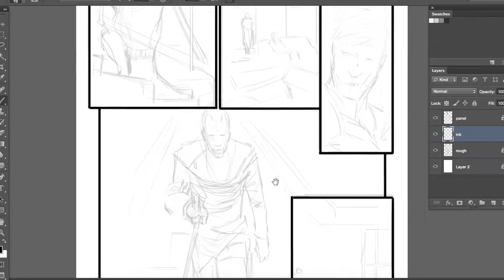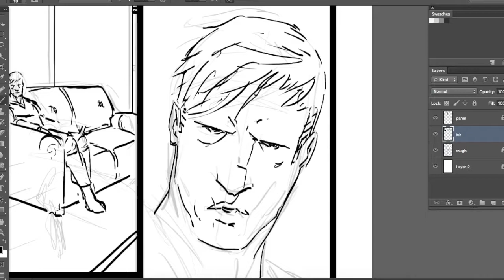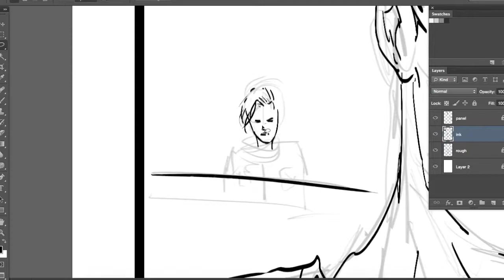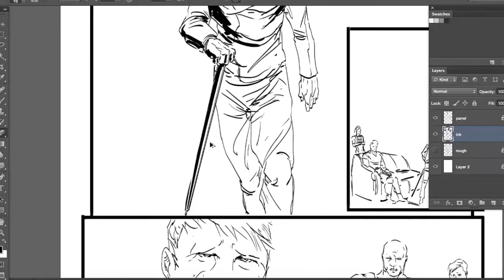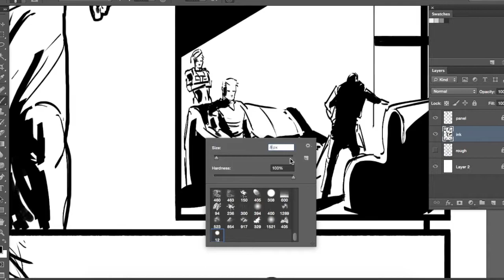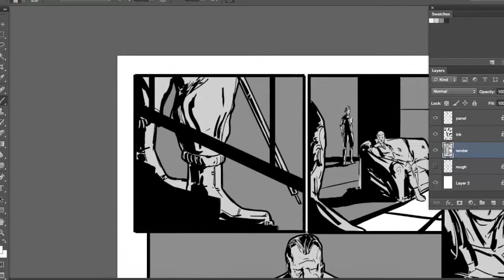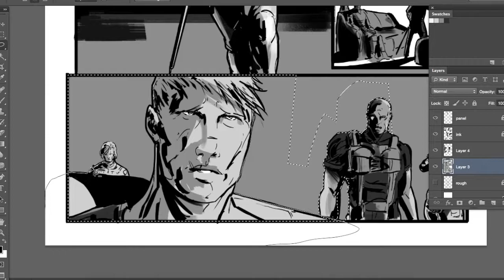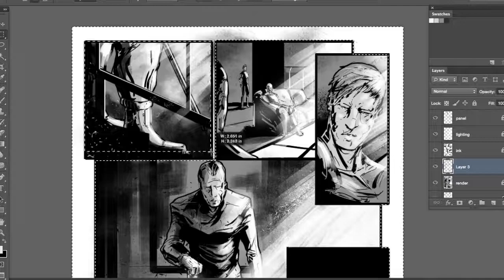Talking Over Making Comics | Ep.5 | Transitioning to Sequential Art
I discuss my early experiences transitioning from character pin-ups and print art to jumping into sequential storytelling! I also wrap up a page from my upcoming series White Cell ReEvolution.